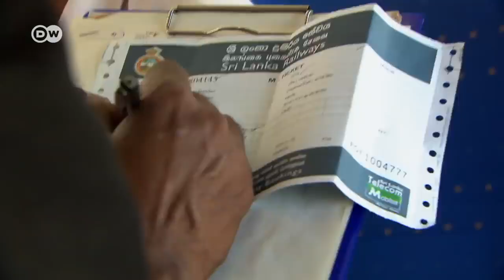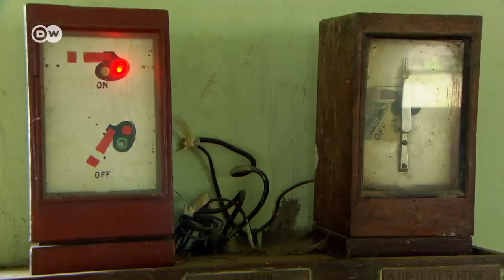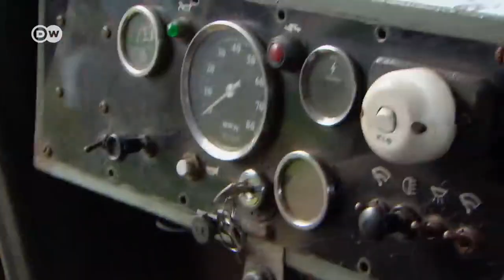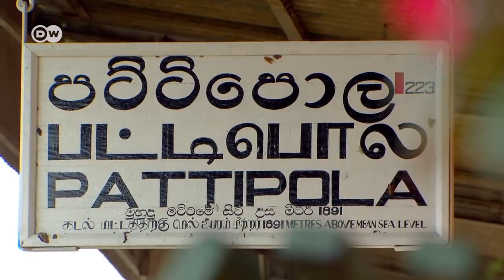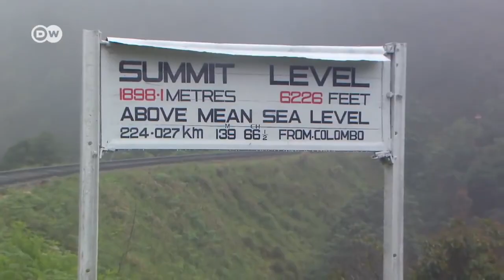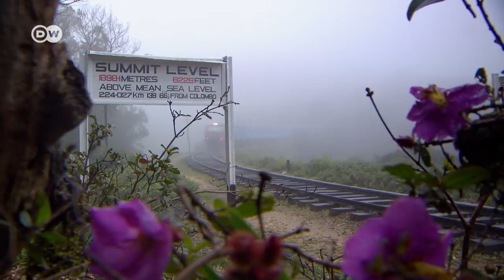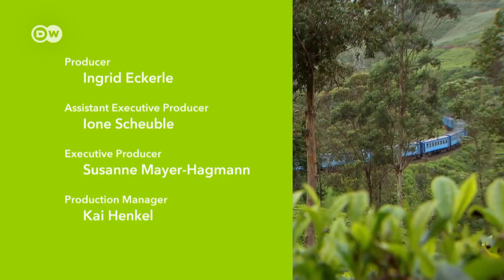ලංකාවෙ කෝච්චි ගමන ගැන පිටරට කතා වෙන හැටි - Amazing Train journey srilanka